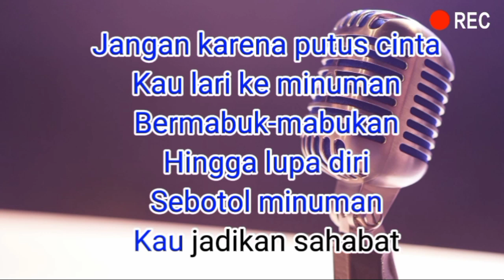sebotol minuman karaoke